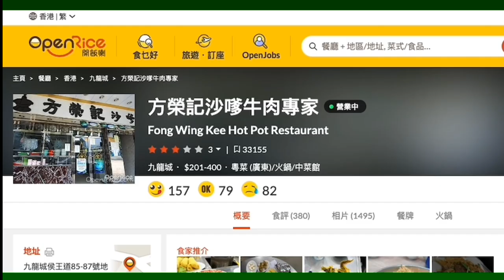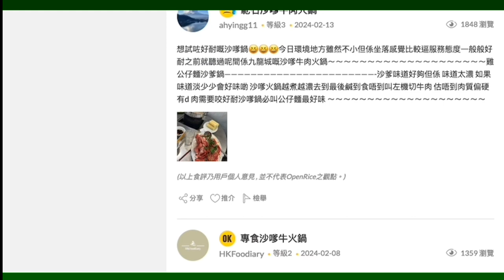20240403 打女人偷錢賊林匡正又再著噚晚嗰條亦係唯一一條黑色長褲，連著兩日啦。聽到賤種陳榮泰鳩吹食方榮記沙嗲牛麵，就刻意鳩吹自己係正常香港人。咁賤種泰就唔係正常香港人。偷錢賊身邊無人去九龍城咪無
相出帖扮食過。
剩一碗沙嗲牛肉麵加埋車錢又無錢叫嘢飲啦
要有腦殘去完俾張相佢先吹到，分分鐘吹自己食 350蚊碗牛肉麵

一個禮拜只可以借到最多3件波衫，呢日無得著，又重著啲又霉又歪又甩色嘅T
乜唔係好多波衫，多到要半年先再重著一次咩？